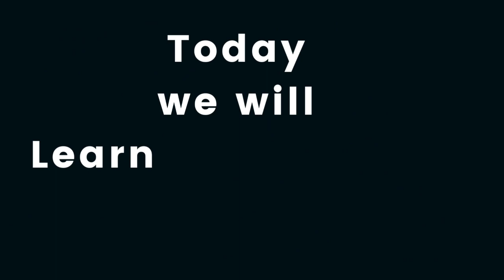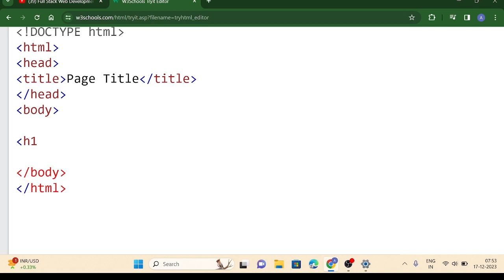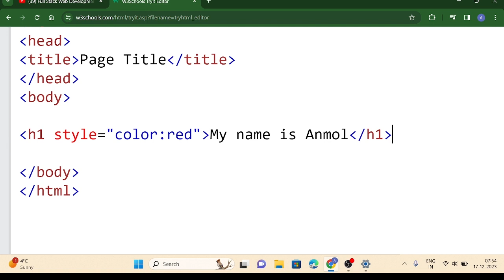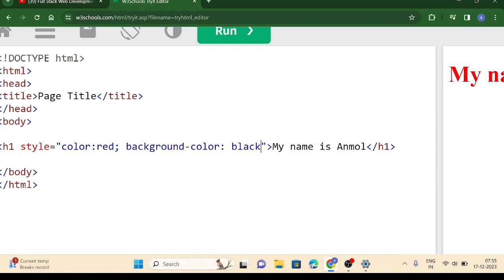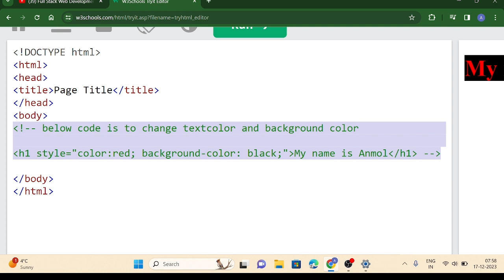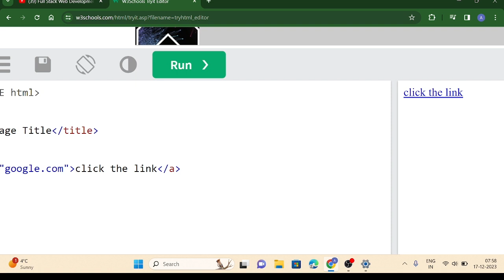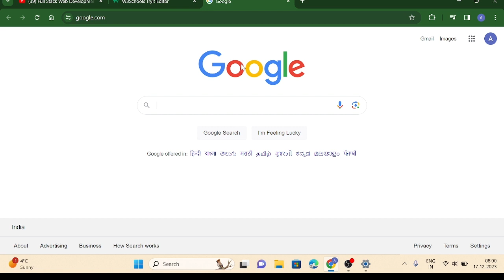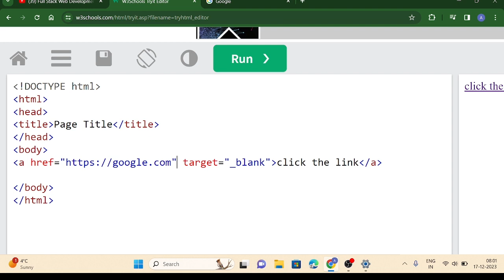Day 4 HTML